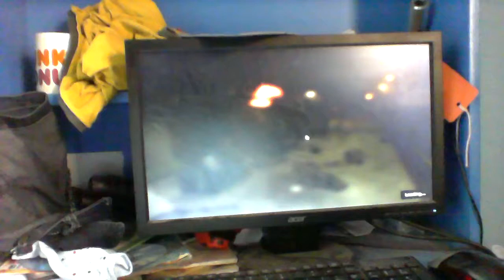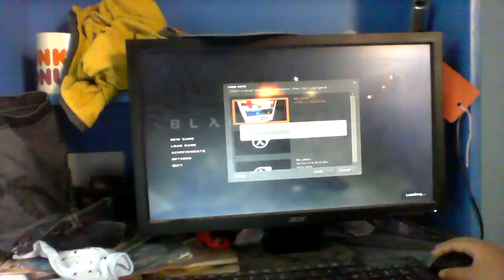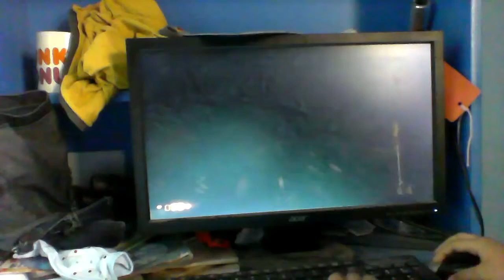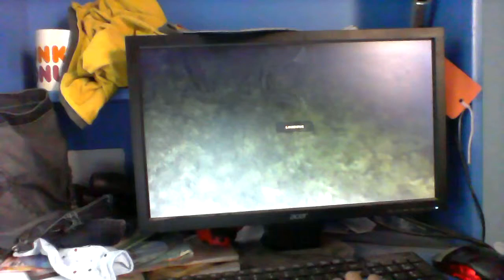BLACK MESA Full Game Walkthrough | AHAD SHARIF (GUSH) 2015 | Ahad Ahmed Vlogs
Welcome to Ahad Ahmed Vlogs, your one-stop destination for a diverse range of content! Join us on an exciting journey through the realms of gaming, tech, music, and education. Dive into the immersive world of gaming as we share thrilling adventures, provide insightful reviews, and offer valuable tips and tricks to help you level up your gaming skills. Explore the latest in technology as we uncover innovative gadgets, provide in-depth tech reviews, and share the latest industry news. Immerse yourself in the world of music as we showcase our passion for melodies, share original compositions, and discover talented artists across various genres. Expand your knowledge and skills with our educational videos, where we delve into fascinating topics, share valuable insights, and provide practical tips to help you grow personally and professionally. So, whether you're a gaming enthusiast, tech aficionado, music lover, or lifelong learner, Ahad Ahmed Vlogs has something for everyone. Join us on this incredible journey as we explore, learn, and have a blast together!